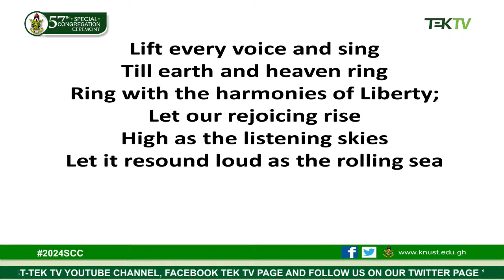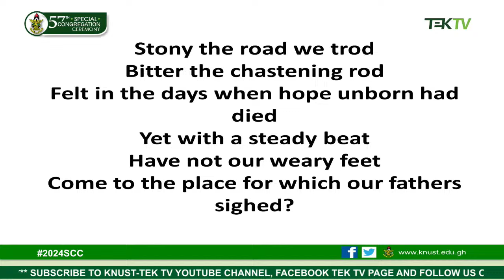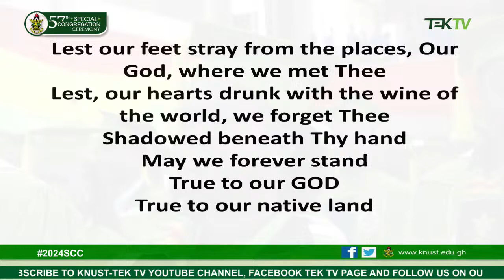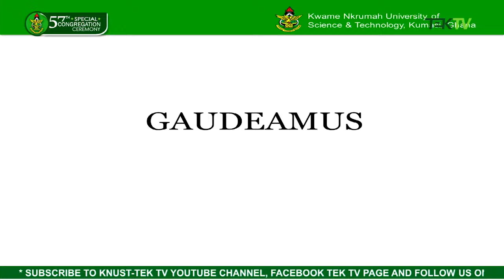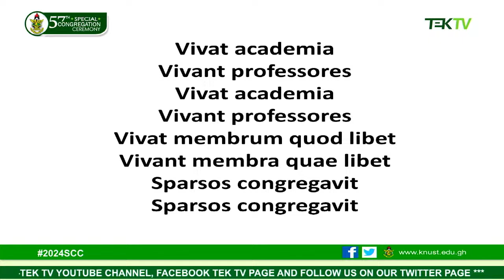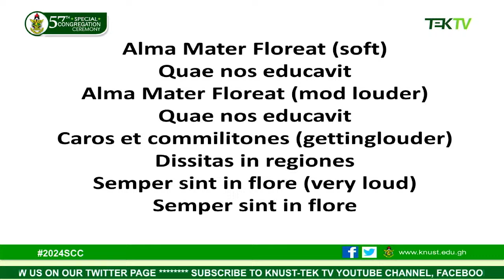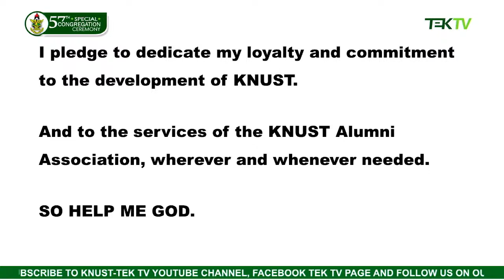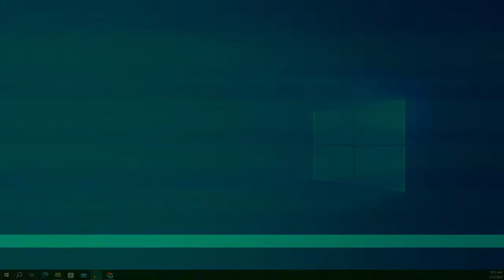KNUST 57th SPECIAL CONGREGATION - 2024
Morning Session
22nd March 2024

POSTGRADUATE
INSTITUTE OF DISTANCE LEARNING